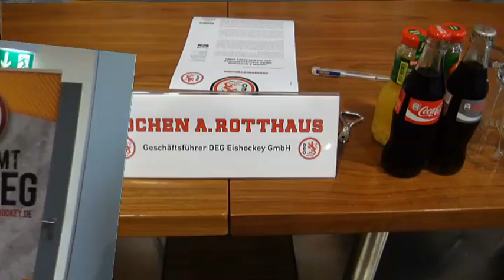Vorstellung des DEG Geschäftsführer Jochen A. Rotthaus (28.04.2014)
Heute Mittag wurde der neue Geschäftsführer der DEG Eishockey GmbH, Jochen A. Rotthaus, den Medien vorgestellt. Hier der rund 28-minütige Zusammenschnitt von der Pressekonferenz im ISS Dome.